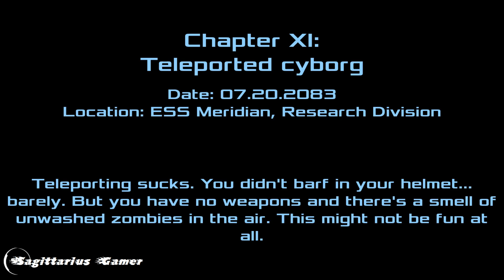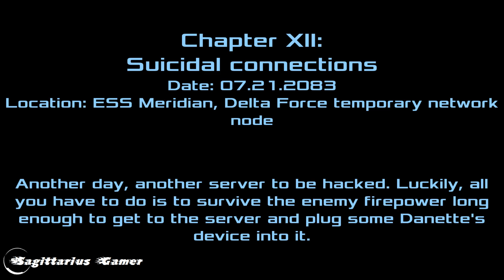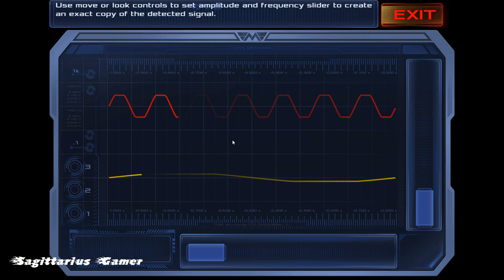Dead Effect 2 Walkthrough Gameplay Part 4 - No Commentary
The story follows where the original left off. It is set on Spaceship ESS Meridian after the death of Professor Wagner, the antagonist in the first game. The player has to fight soldiers sent to the facility. The other protagonists include Danette, who was also a lab experiment and apparently was born in the ship. Another is Minikin, who is the best (and probably only) mechanic on the ship. He suffered brain damage while in cryostasis, being considered by the main character to be "retarded". He's the character who you would go to for weapons, weapon upgrades, etc. Doctor Bielik is a scientist whom you save and was working on your character by inserting implants all over the character's body before the infection. He is the person whom you go to for implant upgrades and gear.